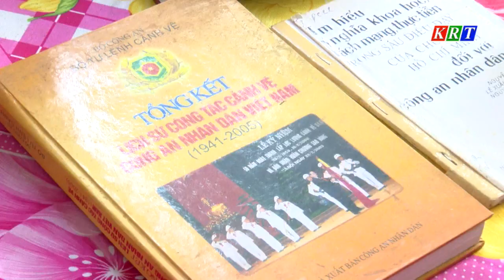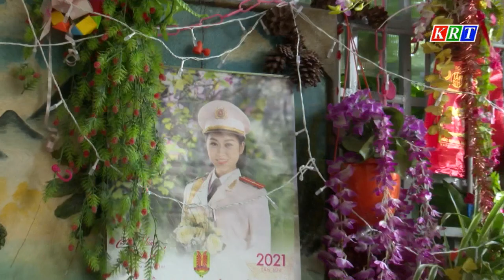Ký ức ngày giải phóng thị xã Kon Tum